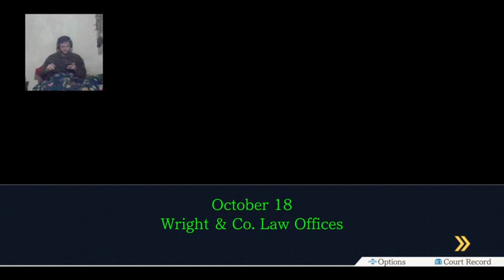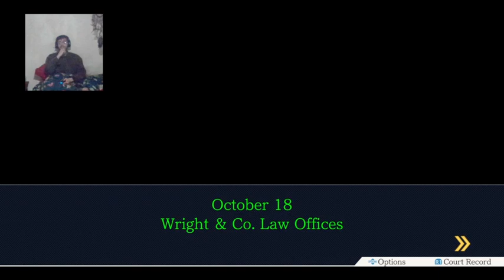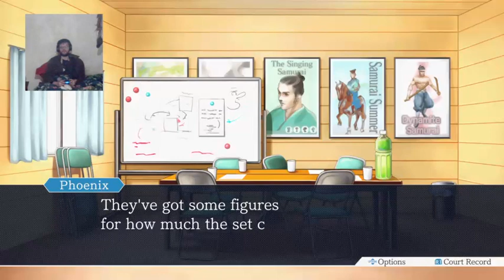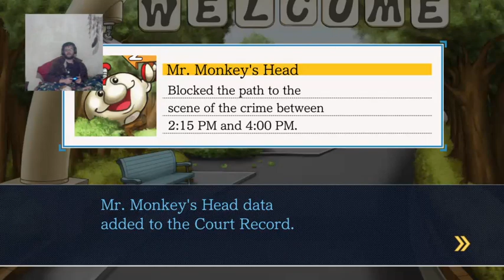Phoenix wright: ace attorney part 6